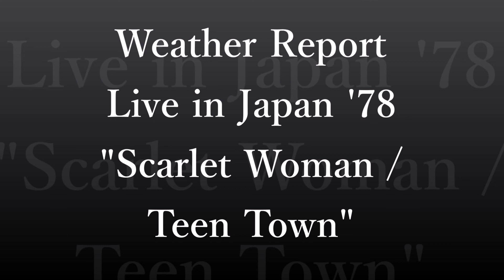Weather Report Live in japan '78 "Scarlet Woman / Teen Town"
1978年7月2日
中野サンプラザ収録
1978年8月13日＆20日放送

Member
ジョー・ザビヌル(kyb)
ウェイン・ショーター(ts)
ジャコ・パストリアス(b)
ピーター・アスキン(ds)